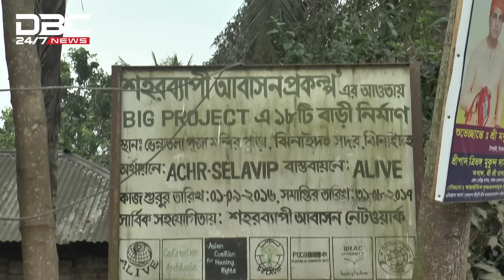এক লক্ষ টাকায় দ্বিতল বাড়ি! | DBC NEWS Special